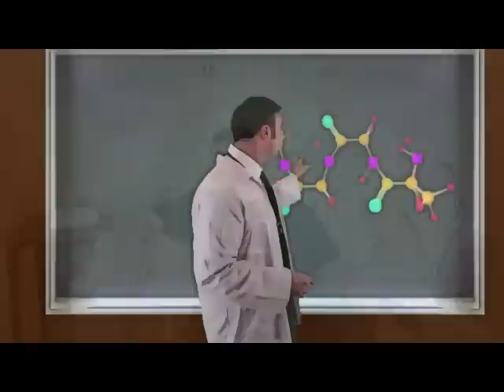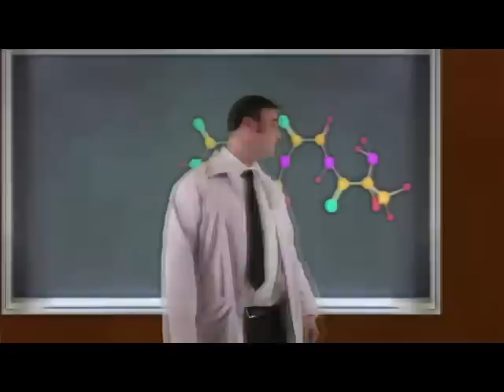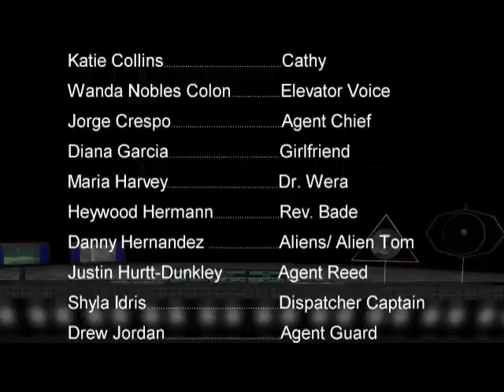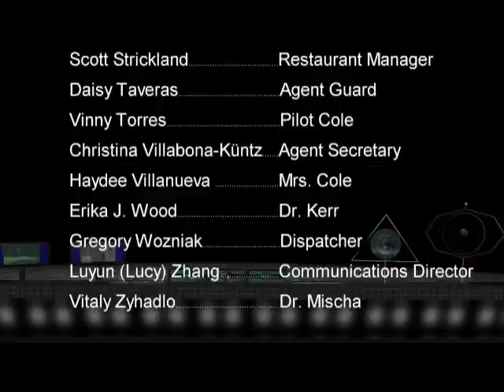FANNY FLY AND THE ALIENS ON HIGH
"An experiment in the absurd, this comedy satire, which crosses the rules of narrative construction, inquires into subtler events surrounding extraterrestrial activity. Bits of spectacle and fantasy mix with plain silliness to help us see aliens in a new light." --David A. Castro

Approximately 2 1/2 years in the making, it is an original story created by David A. Castro, of Williamsburg, Brooklyn, New York City, U.S.A.